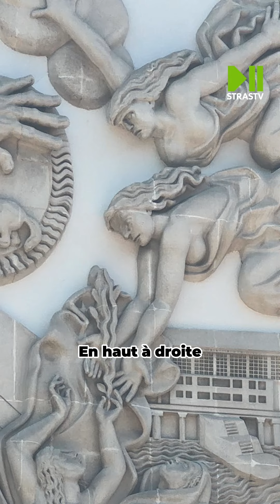La sculpture méconnue de l'INSA à Strasbourg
⏯️ Vous passez à coté sans forcement y faire attention ! C'est pourtant une oeuvre d'un sculpteur majeur, célèbre dans les années 30. Découvrez l'histoire de la fresque de l'INSA sur le campus de Strasbourg